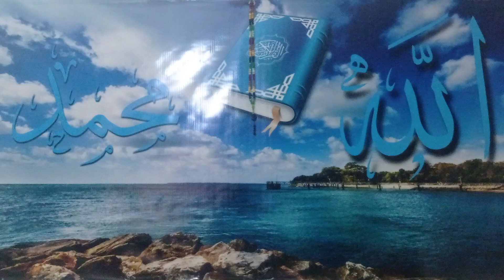خليل الله...!❤️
قال
بعد أَعُوذُ_بِاللَّهِ_مِنَ_الشَّيطَانِ